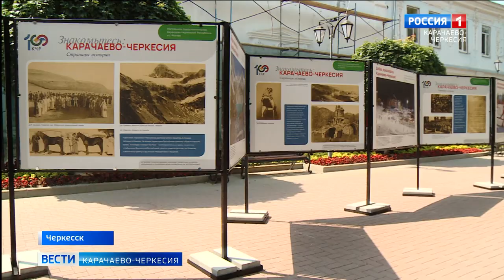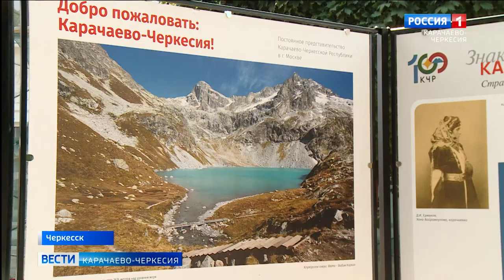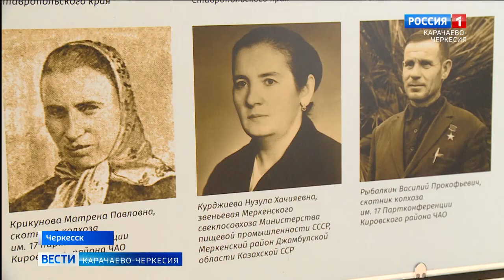Знакомьтесь, Карачаево-Черкесия!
Знакомьтесь, Карачаево-Черкесия! История нашей республики в фотографиях выдающихся людей и старинных усадеб - все это можно видеть в Черкесске, на улице Первомайской, где расположилась выставка, посвященная столетию республики